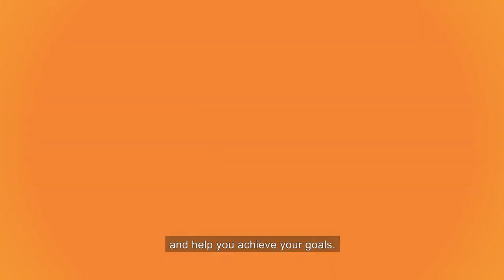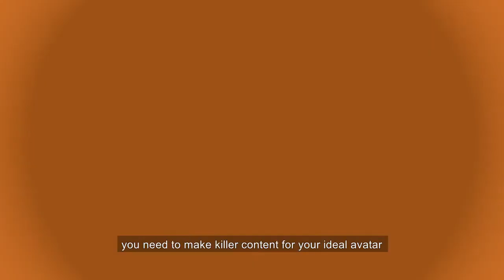A Step By Step Guide To Get A Platinum Positioning In The Market | Jackson Millan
When we start our business, we are in street fighter mode.

We hustle all day. We chase leads, convert them into clients, deliver the services and try to grow our business at the same time.

This strategy helps us get to $15K a month… but then it stops taking us further.

We get too busy delivering the results and doing the menial task that we don’t get the time to work on our business.

This problem can be solved if we get a platinum positioning in the market.

It means that we are no longer chasing the clients but we are attracting them to us.

It means that we can charge what we want.

In this video, I will tell you how you can do this so you can attract better clients and charge more money.

P.S Whenever you’re ready, here are 3 ways I can help you create more cash flow, more wealth and more time:

1. Get the 60-minute crash course
In our FREE Facebook Community, we have an on-ramp program that will help you map out your goals, review your foundations, get some quick runs on the board and get you excited again about your life and business. If you want to learn more, comment COMMUNITY below

2. Join our Your Lifestyle Business Implementation Program and be a Case Study

3. Book a Breakthrough Session
And if you ever want to get some 1:1 help, we can jump on the phone for a quick call, and brainstorm how to get you to remove cashflow bottlenecks and turn your business profits into personal wealth. Comment BRAINSTORM below and I'll reach out